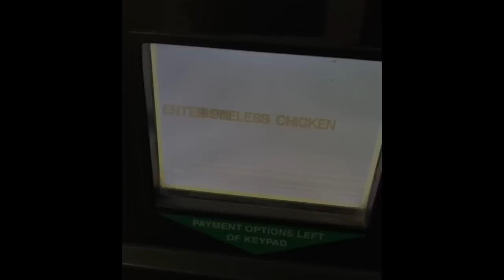The 3 MOST IMPORTANT THINGS In Super Auto Pets!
Technology can definitely beat out such a team but the tried and true method of stats is extremely consistent.